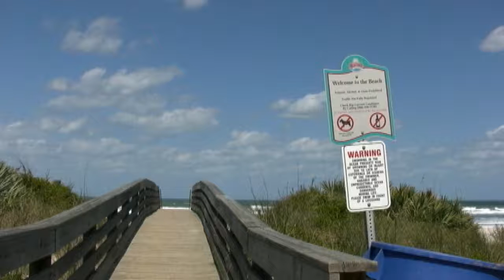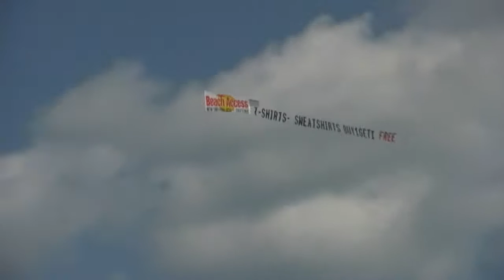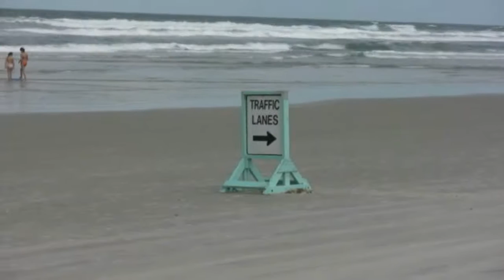A Sunny Day at New Smyrna Beach Florida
A Sunny Dat at the Beach in New Smyrna Beach Florida